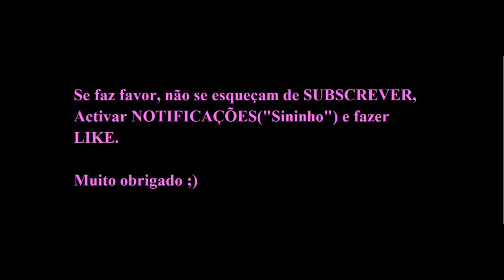"Flash-Interview" de GONÇALO INÁCIO (Sporting Clube de Portugal).